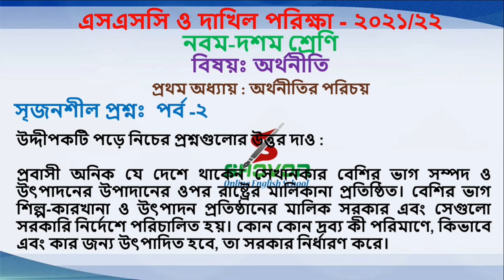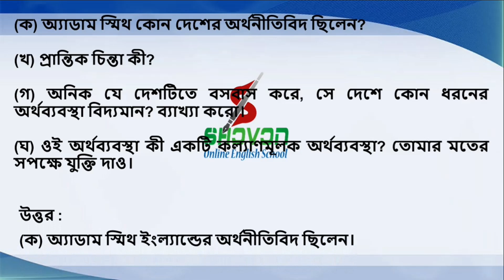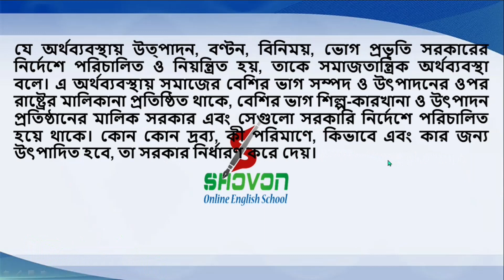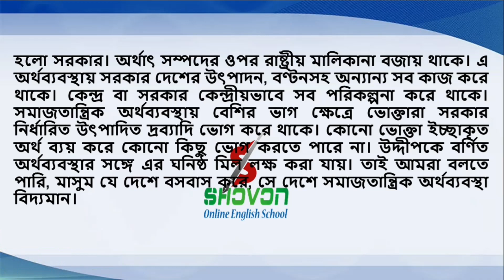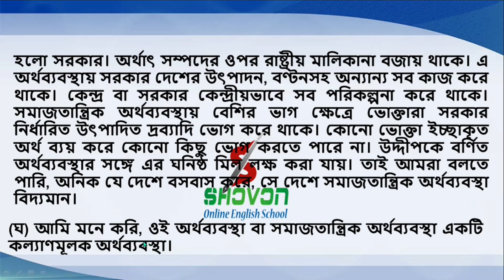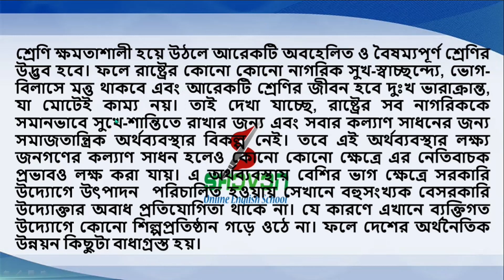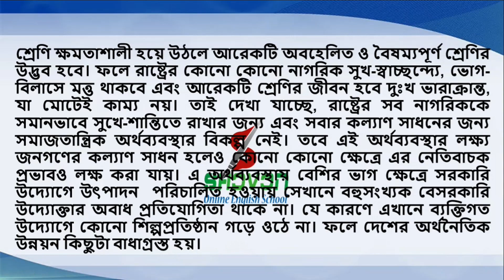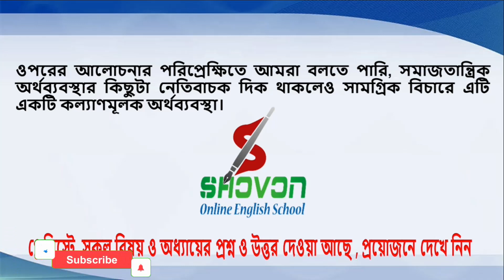SSC Creative Question Economics Chapter 1|| নবম শ্রেণির অর্থনীতি প্রথম অধ্যায় সৃজনশীল এর উত্তর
SSC Creative Question 2021 Economics Chapter 1|| নবম শ্রেণির অর্থনীতি প্রথম অধ্যায় সৃজনশীল এর উত্তর

SSC Creative Question 2021 Economics Chapter 1 || নবম শ্রেণির অর্থনীতি প্রথম অধ্যায় সৃজনশীল এর উত্তর || Part 2

নবম শ্রেণির অর্থনীতি প্রথম অধ্যায় সৃজনশীল এর উত্তর
দশম শ্রেণির অর্থনীতি প্রথম অধ্যায়
অর্থনীতি | বহুনির্বাচনি প্রশ্ন